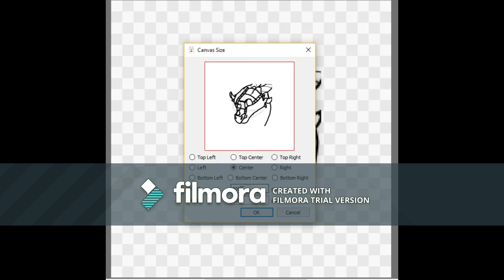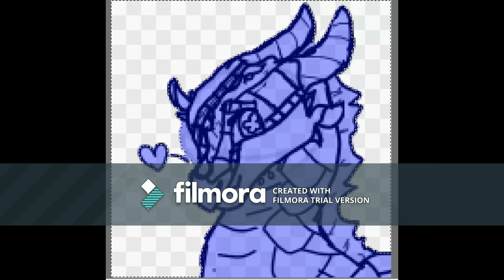Believer Profile Picture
READ THE DESCRIPTION VVVV

So this is just a profile for my DeviantArt account. This is my OC Believer, a Night/Sea/SandWing hybrid (nned to make a ref sheet)

 Drawing: FireAlpaca (free)
Recording: Ice Cream Screen Recorder (free 5 min. rec segments)
Editing: Filmora (obviusly)
Music (I do not own): Believer-Imagine dragons (Yes, he has a theme song)